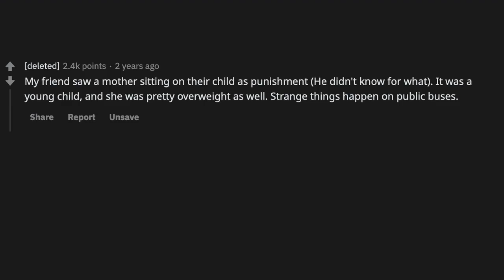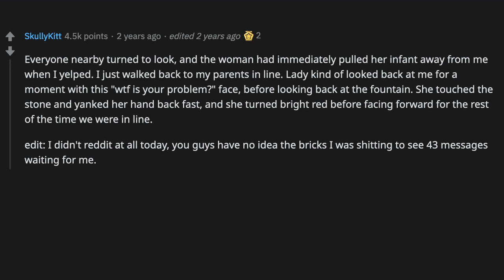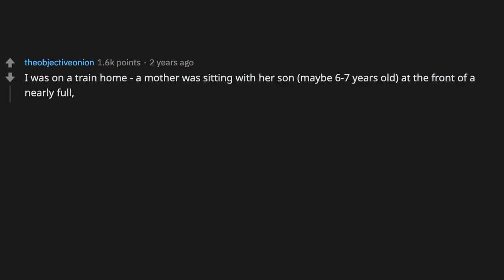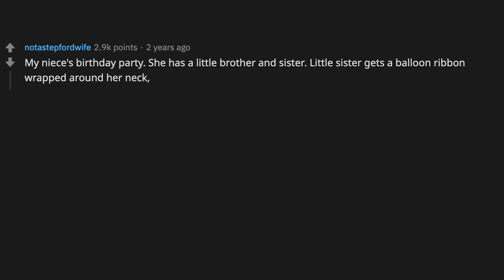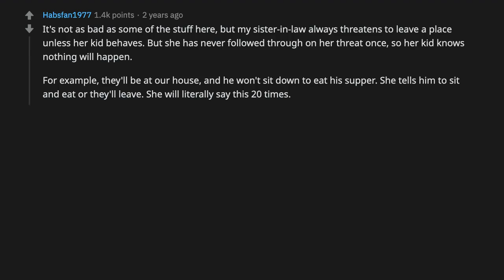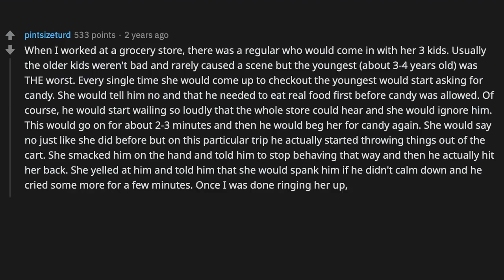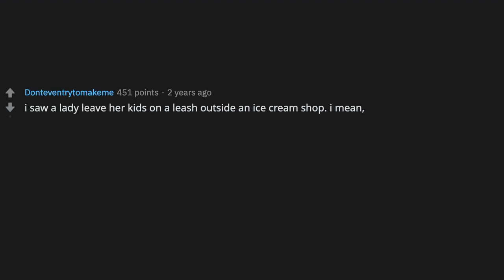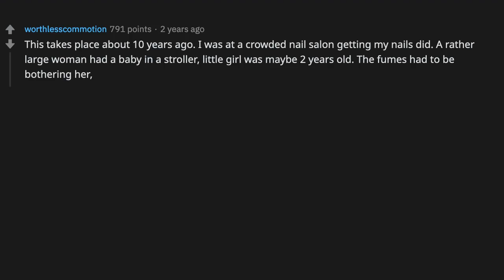People share the worst parenting they've witnessed in public - (r/AskReddit)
6prtj2

~ Sir Reddit